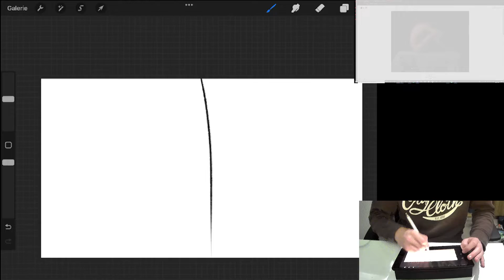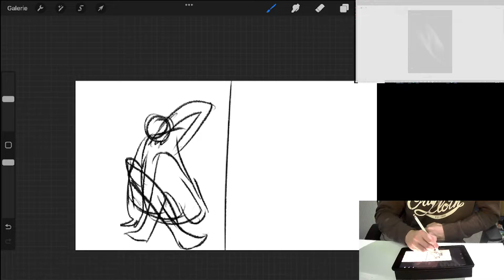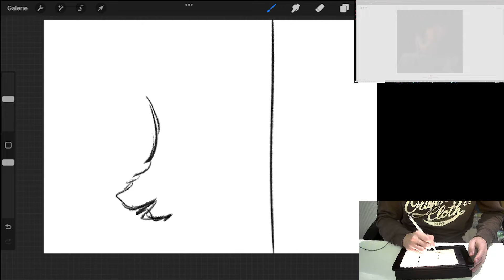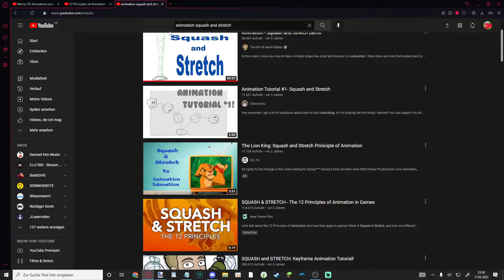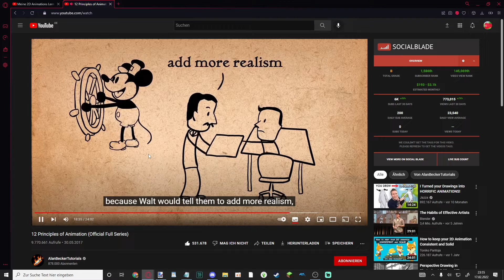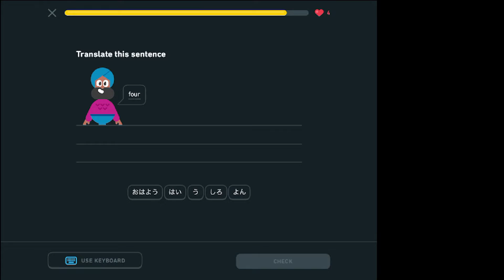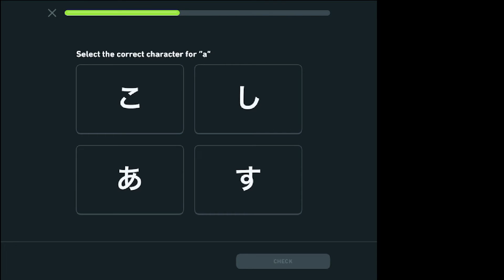Animationslernprozess von mir #3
0:00 Kapitel
0:10 Life Drawing
2:51 Animationsvideos gucken
6:16 Japanisch lernen

✅Aktuell laufende Projekte:
Metroid Dread (Dienstag)
Pokémon Leuchtende Perle (Donnerstag)

⏲Streamplan:
Dienstag: 19:00 - 21:00 Metroid Dread Let's Play Stream
Donnerstag: 19:00 - 21:00 Pokémon Leuchtende Perle Let's Play Stream
Samstag: 20:00 - 22:00 (oder länger) Smash bros ultimate Turnier
Sonntag: 19:00 - 20:00 Mario Kart 8 Deluxe /// 20:00 - 21:30 Among Us
⏱Uploadplan:
Monatg: 19 Uhr Streamhighlights vom Dienstag
Mittwoch: 19 Uhr Streamhighlights vom Donnerstag
Freitag: 19 Uhr Streamhighlights vom Freitag